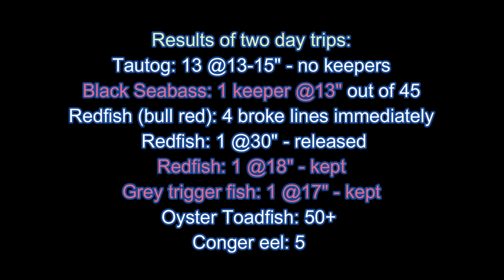Tautog, Puppy, Seabass& Triggerfish, 10/21/2022, CBBT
CBBT (Chesapeake Bay Bridge Tunnel, VA) in the mid-October is tough for anglers.  It is a transitional period from the warm water to cold water.
The bites of the warmwater species becomes scarce, and the bites of the cold water species haven't picked up.
I fished Oct 16 and 21.  the results were very similar.  I put the videos of two days together to present one typical fishing day at the bridge in the mid October.  Also, I didn't have good video footages of 21st because the helmet-mounted Gopro camera broke that day.

I expected 6-10 small tautogs, 5 puppy drums, 2 large bull redfish, 1 sheepshead,  3 conger eel, and 20+ toadfish per day in this time period.

For two days, 4 large bull reds broke the line immediately before I turned on the camera each day.  I caught a ton of toadfish and seabass.  Only one seabass was a keeper.  1 of puppy drum was a keeper size at 18".  6+ conger  eel and 12+ tautog were  caught,  My friends caught 2 sheepshead and I caught 1 good size trigger fish on 21st.